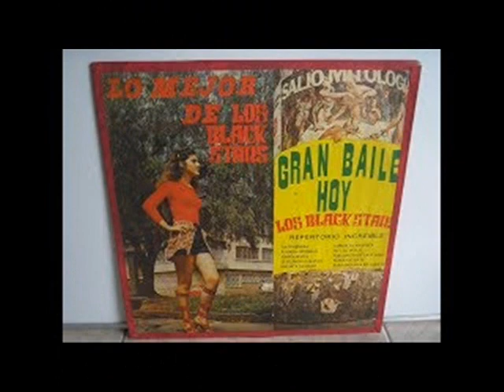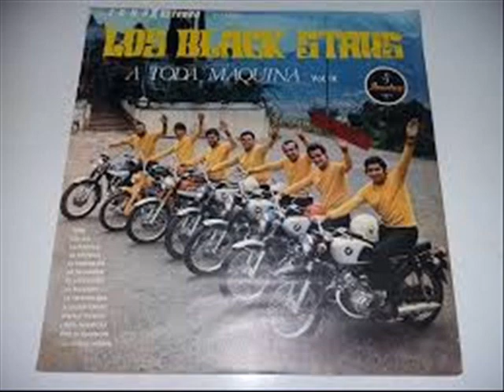LA COGEDERA - GABRIEL ROMERO CON LOS BLACK STARS